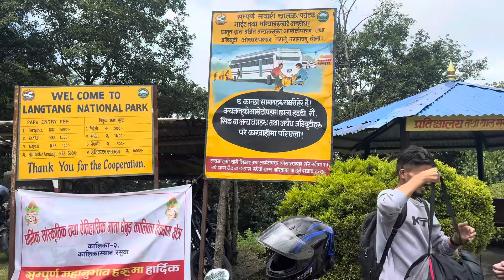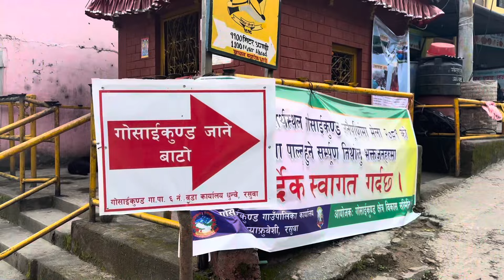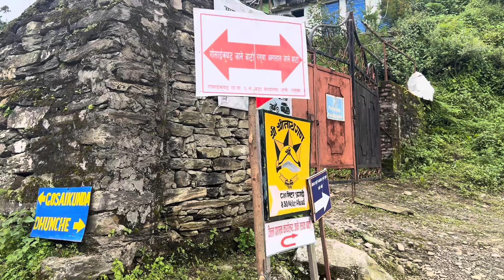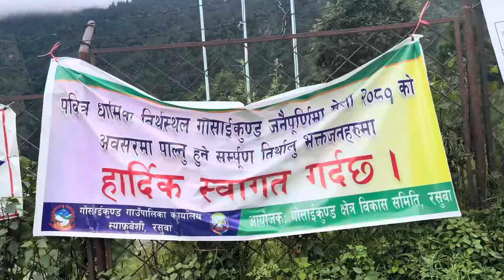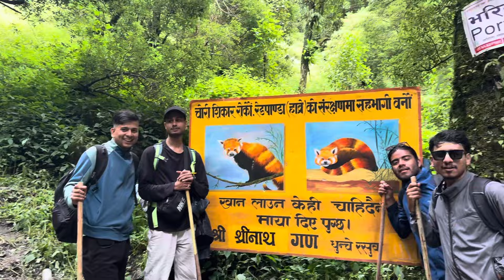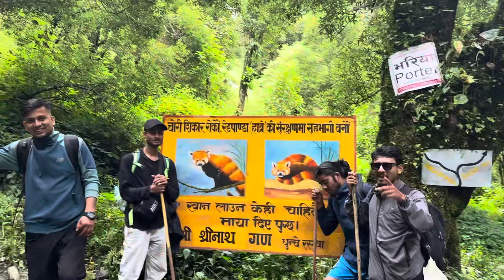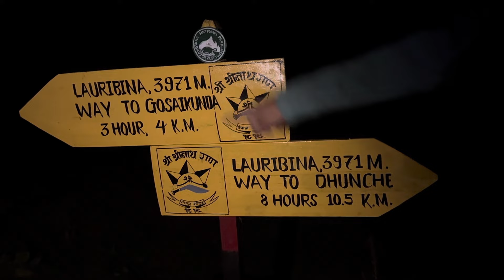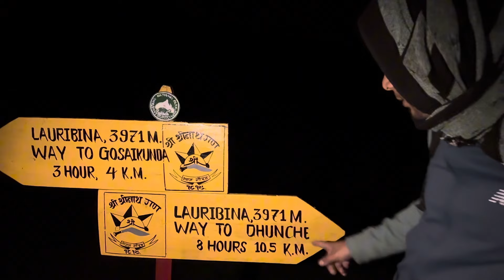Gosaikunda Vlog | gosaikundavlog | treeking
न यी यादहरु, जल्ने छन् !
न त कागजसरि,गल्ने छन् !

महादेव सामु,मागेर आइसके अब,
पक्कै कठोर तिम्रो,मन बदल्ने छन् !